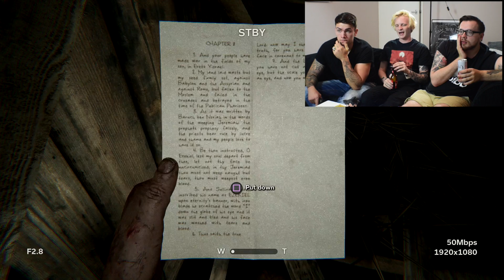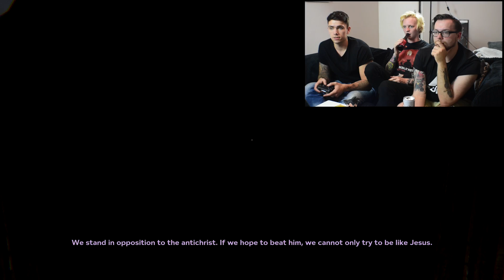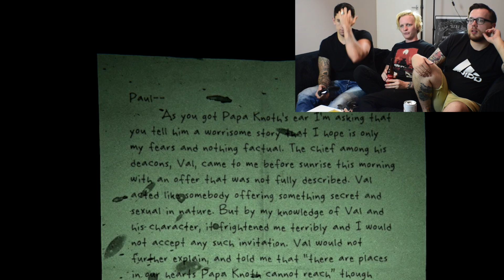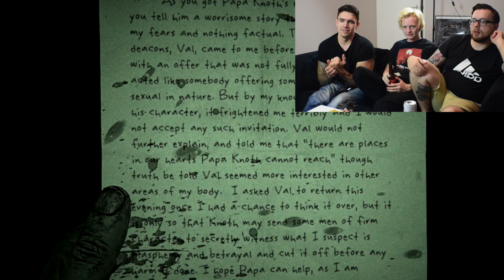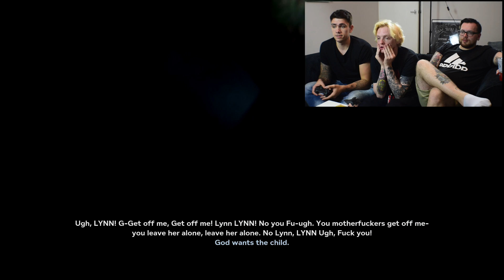EVERYONE IS WEIRD! | Outlast 2 (Part 2) - IAMFUTUREIDIOT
Let the jumpscares begin, once again. Welcome to our new Outlast 2 play through, let's do this..

Hey guys IAMFUTUREIDIOT here! New videos Monday, Tuesday, Thursday, Friday and Sunday! Welcome to the family.

You can also find all me on most social media!,